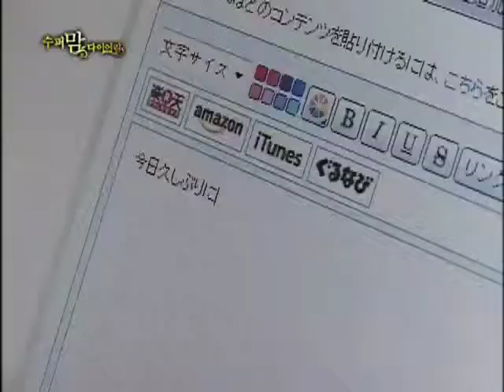[styleon-supermom] Yoon Sona: A Mother's Little Stories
As a mother, Yoon Sona tells how she always feels she's not doing enough for her son.